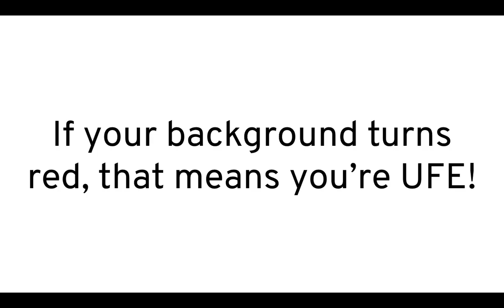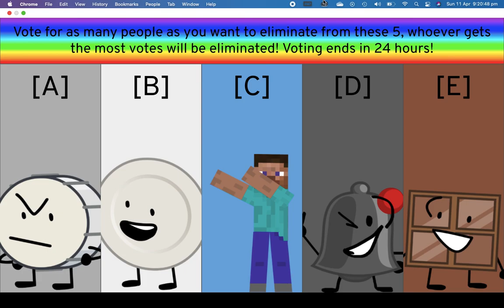Joke Object Show Viewer Voting 45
Vote for as many people as you want, whoever gets the most votes will leave!

Published by: Chill Out Records